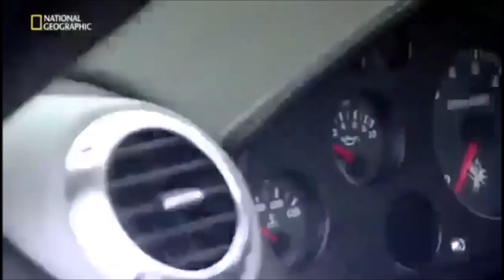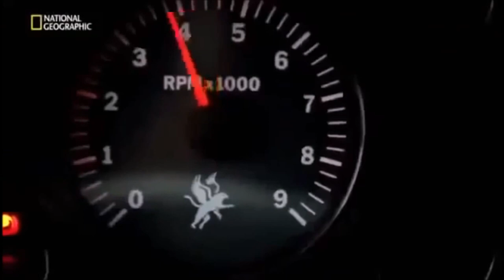Gumpert Apollo Auto Show Amazing 2014 Run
グンペルトアポロモーターショー2014アメージングラン
Gumpert 아폴로 오토 쇼 2014 놀라운 실행
贡佩尔特阿波罗车展2014年惊人的运行
غومبيرت أبولو للسيارات 2014 مذهلة تشغيل